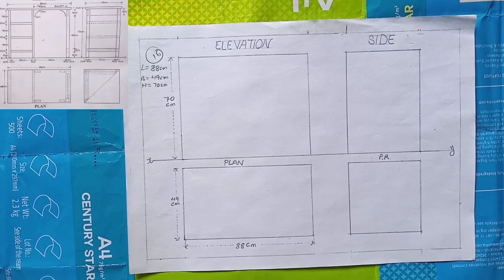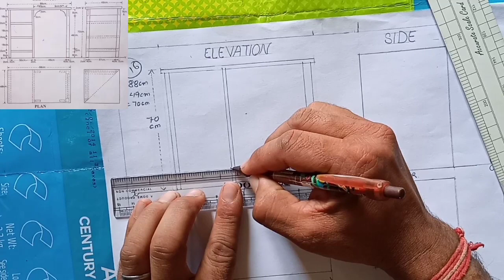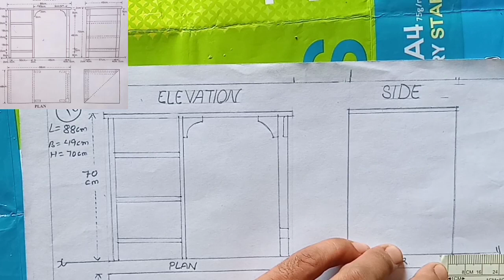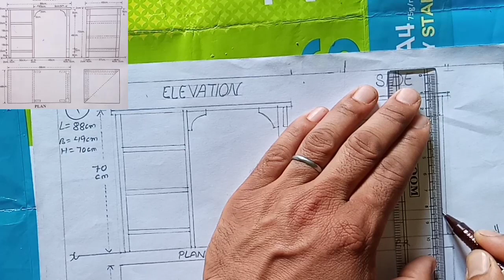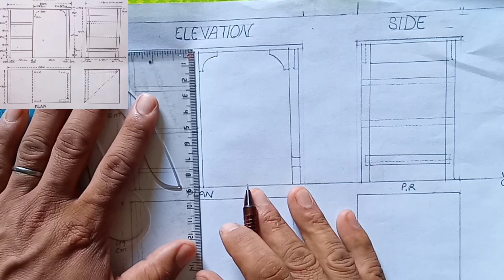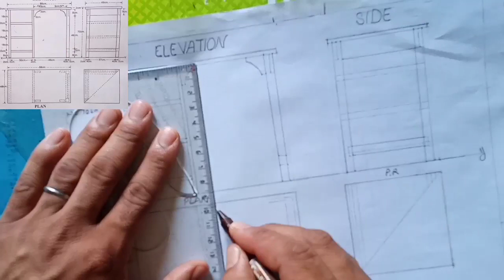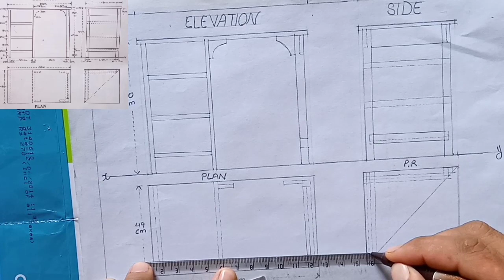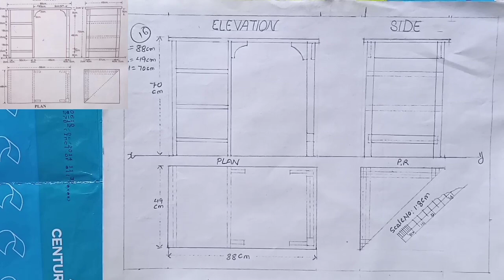Drawing Study| Class 10 th| Solve Scale No.16| NCERT Syllabus| HP BOARD